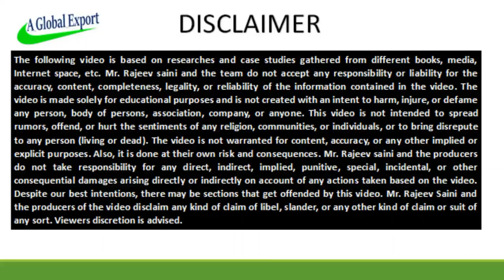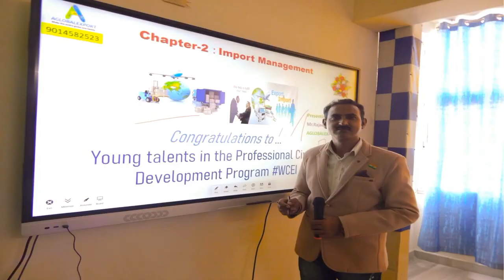how to export thermos flask from india I rajeevsaini I thermal flask bottle I thermos bottle hot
egm full form in export
export surplus garments
how to export thermos flask from india
thermal flask bottle
thermos flask bottle
thermoflask water bottle
thermoflask bottle
thermos bottle
thermos bottle for hot water
best thermos bottle for hot water
best thermos bottle under 1000
tea thermos 5 litre
thermos tea bottle
best tea thermos bottle
thermos coffee mug
best coffee thermos bottle
thermal coffee bottle
best insulated coffee mug in india